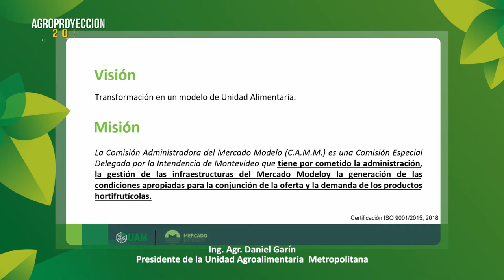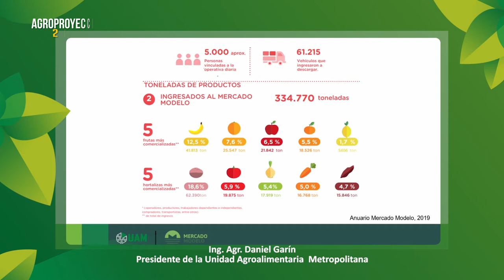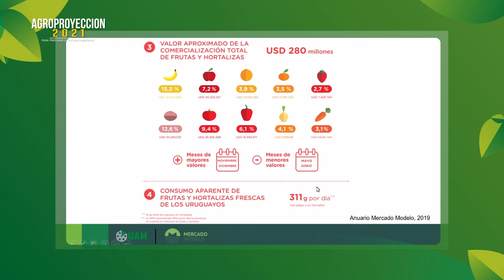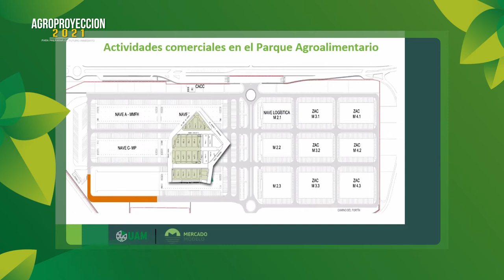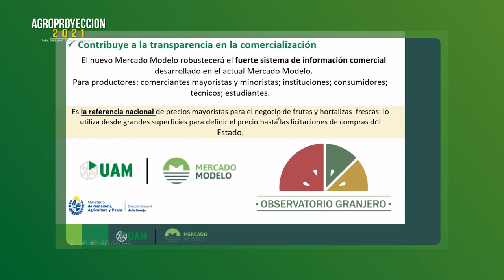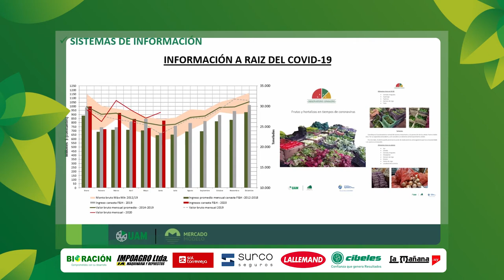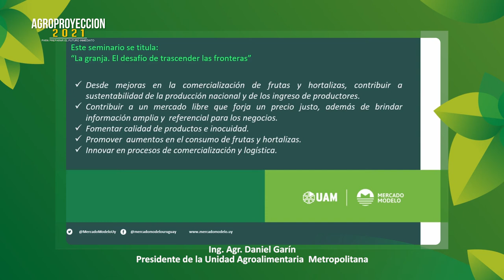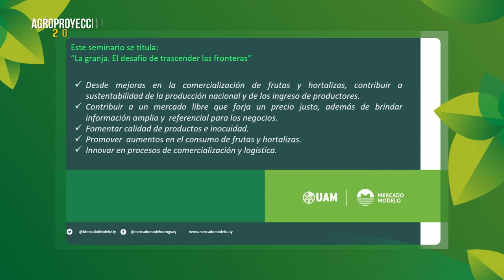Agroproyección 2021 – La Granja – Bloque 4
Ing. Agr. Daniel Garín

Presidente de la Unidad Agroalimentaria  Metropolitana